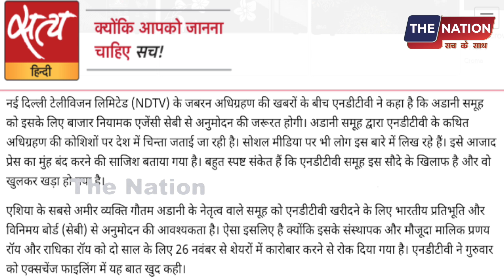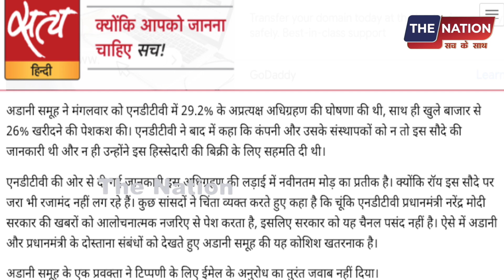सारे सपने चकनाचूर हुआ! आख़री टाइम में NDTV का धमाका | PM Modi | Amit Shah | BJP | Ravish Kumar | LIVE